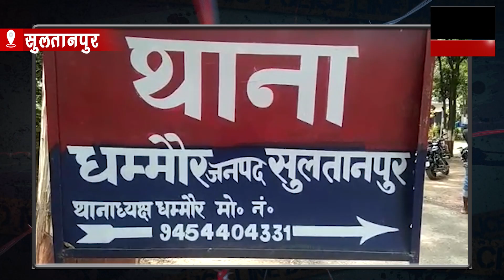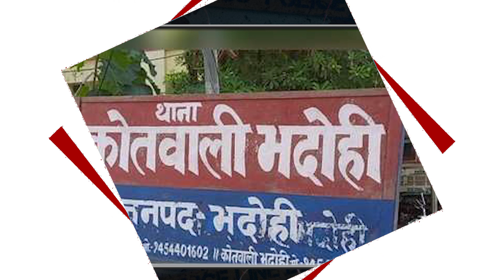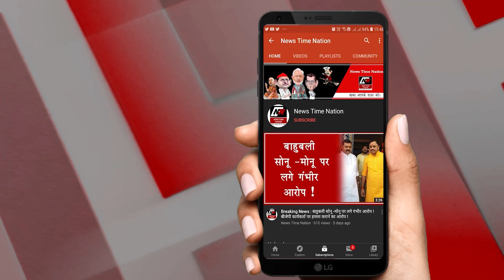SULTANPUR में महिला थाना प्रभारी मीरा कुशवाहा पर दर्ज होगा मुकदमा ! | News Time Nation